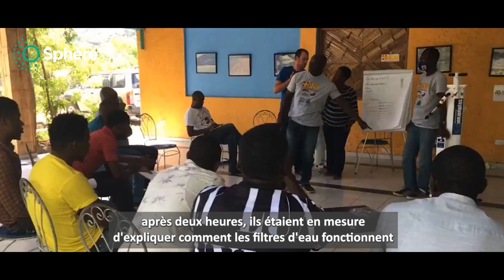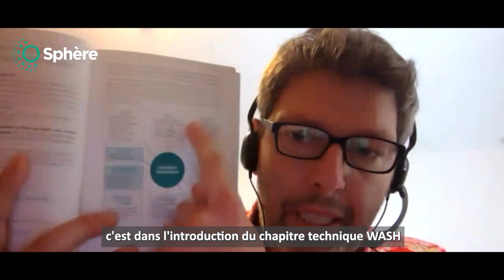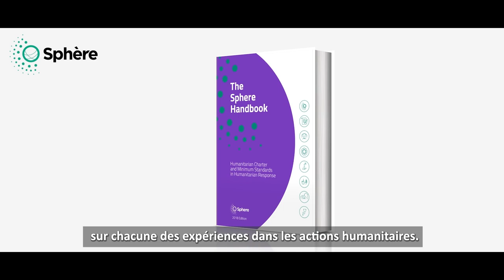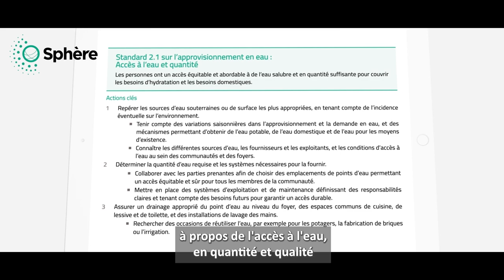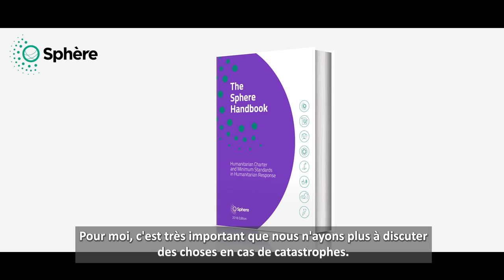Sphère en pratique : Mise en œuvre des standards Sphère dans l’intervention en Haïti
En août 2021, un tremblement de terre de magnitude 7,2 a frappé Haïti, faisant des milliers de morts, de blessés ou sans abri. Les infrastructures de transport et d'approvisionnement en eau ont été gravement endommagées et, un mois plus tard, plus d'un demi-million d'enfants n'ont toujours pas accès à un abri, à l'eau potable et à des installations hygiéniques.

ASB Haïti et ASB Allemagne (une organisation de point focal Sphère) ont travaillé ensemble pour installer des filtres d’eau SkyHydrant, et ils ont dispensé une formation sur les normes Sphère dans les zones touchées, mettant les populations locales et leurs capacités au centre de leur réponse.